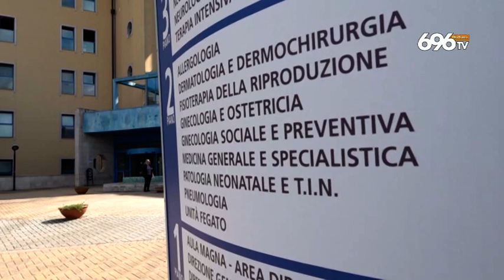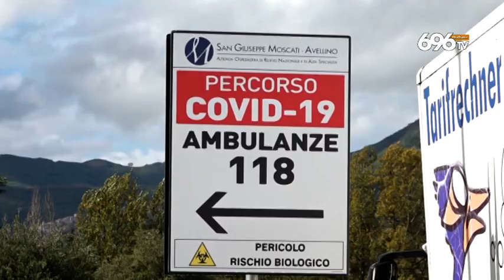Covid in Irpinia, un altro sindaco positivo